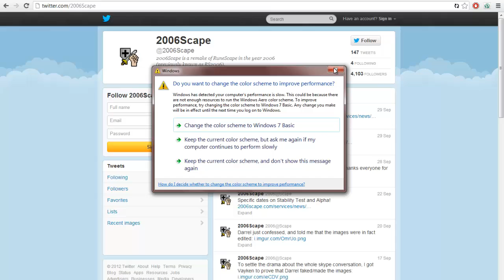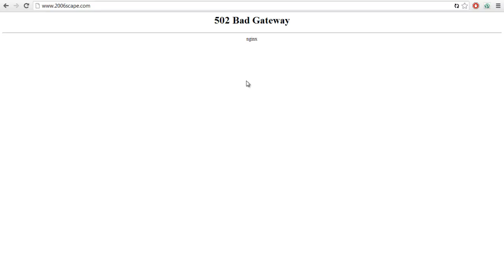2006scape and IRC down! 03-10-12 | 10-03-12 ~ Rodneyy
-Rodneyy